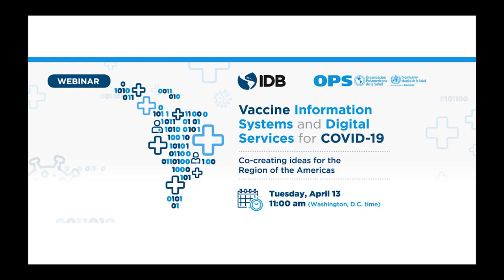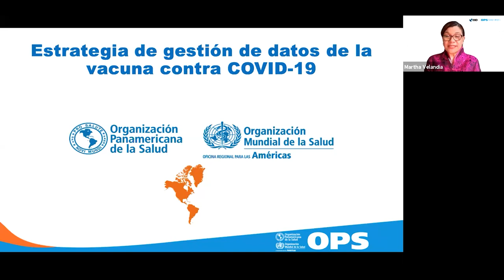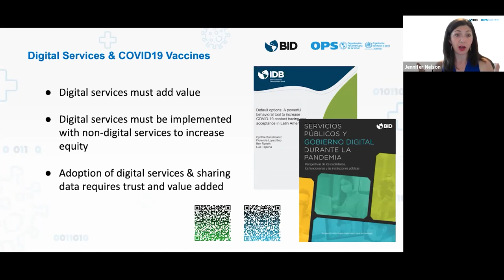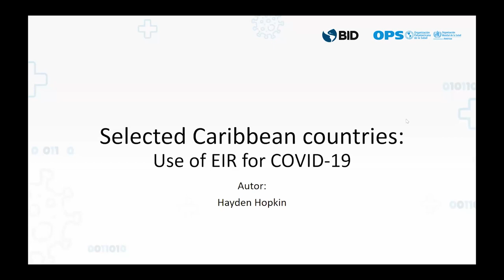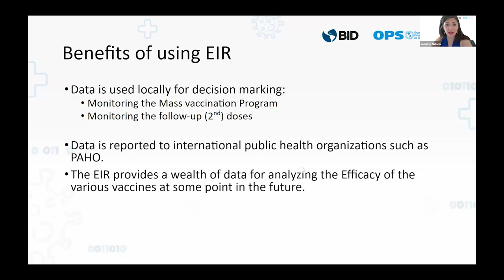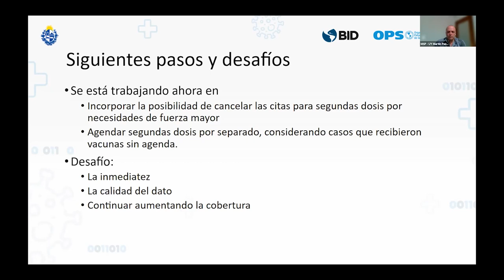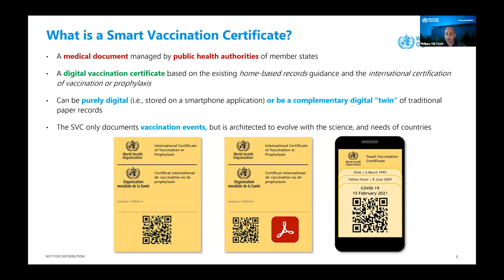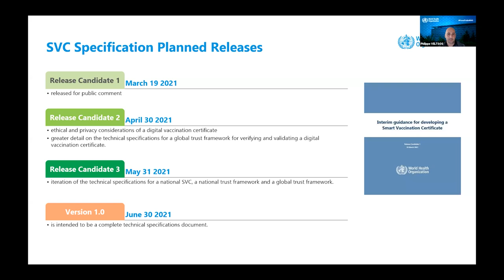Sistema de Información para la Vacunación y Servicios Digitales para COVID-19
En este webinario de la serie BID/OPS: Colabora, Co-crea, Monitorea; discutimos los desafíos y oportunidades relacionados con el Sistema de Información y Vacunación para la vacuna contra la COVID-19 en América Latina y el Caribe. Durante el evento la Organización Panamericana de la Salud y el Banco Interamericano de Desarrollo compartieron protocolos y consideraciones, experiencias de otros países en la región, enfoques estratégicos y desafíos. Adicionalmente, presentaron innovaciones relevantes relacionados con el intercambio y gestión de las tarjetas de vacunación.